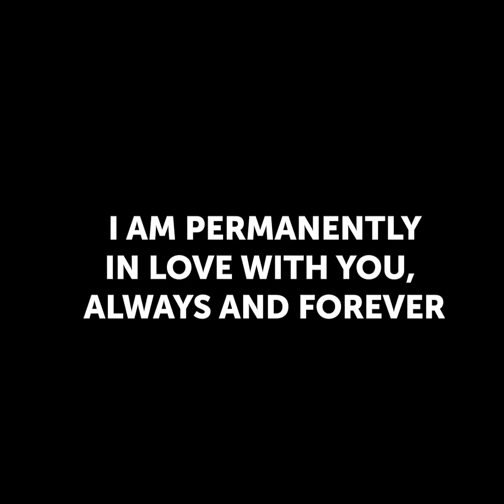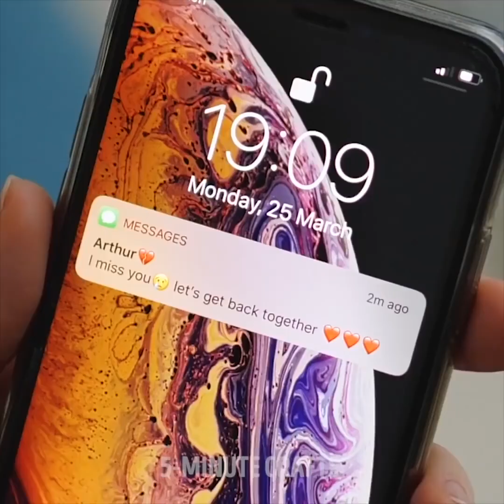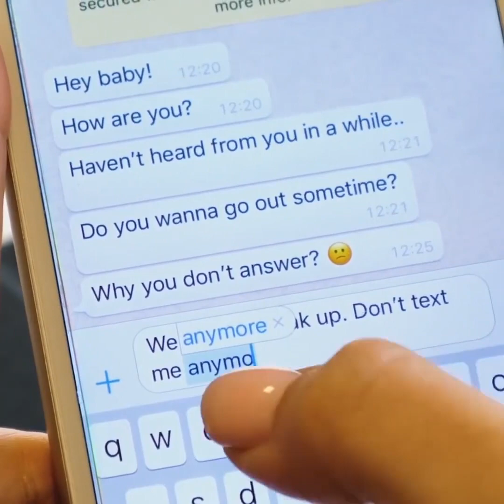22 SEMPLICI TRUCCHI PER TRASFORMARTI IN UNA GURU DELLE RELAZIONI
GLI ERRORI DA NON COMMETTERE AL PRIMO APPUNTAMENTO

Dovresti sempre ricordare che comportarsi bene e le buone maniere non sono mai fuori moda. E quando ti prepari per il primo appuntamento, la prima impressione gioca un ruolo molto importante e potrebbe essere cruciale. Se segui le regole dell'etichetta, la prima impressione sarà positiva. Certamente, tutti dovrebbero imparare queste regole per evitare errori in situazioni sociali e professionali. Condivideremo una raccolta di errori di etichetta che dovresti evitare. Imparerai il modo giusto di comportarti con il tuo ragazzo in pubblico. Se sei innamorata, è incredibile come vuoi esprimere i tuoi sentimenti. Ricorda che dovresti mantenere i tuoi sentimenti il più privato possibile.
Ti piacciono le compilation divertenti? In questo video troverai scene divertenti sulle differenze tra ragazzi e ragazze. Capirai perché le ragazze passano così tanto tempo in bagno. Le ragazze hanno molti vestiti e tutti gli armadi di casa sono pieni di vestiti. E che dire dei ragazzi? Di solito, hanno due pantaloni e diverse t-shirt. Ma vivere con un ragazzo ha delle sorprese ... i calzini sono ovunque! Quante paia hai? Cento? Inoltre, i ragazzi e le ragazze hanno una reazione diversa al raffreddore. Le ragazze continuano la vita ordinaria: andare al lavoro, pulire la casa, incontrarsi con gli amici. Gli uomini di solito soffrono di più e smettono di fare tutto e trascorrono giorni a letto. Un'altra differenza divertente è l'atteggiamento nei confronti dei regali. Hai mai visto un ragazzo avvolgere perfettamente un regalo? Neanche io.
Guarda il nostro video fino alla fine e troverai un'altra divertente compilation sulla differenza tra il primo appuntamento e le relazioni a lungo termine.
Condividi questo divertente video con i tuoi amici!

Segnalibri:
00:57 Deodorante fatto in casa
01:38 Primo appuntamento contro relazioni a lungo termine
06:04 Vivere insieme: ragazzi contro ragazze
08:49 Reazione dopo la rottura
12:00 Errori di etichetta